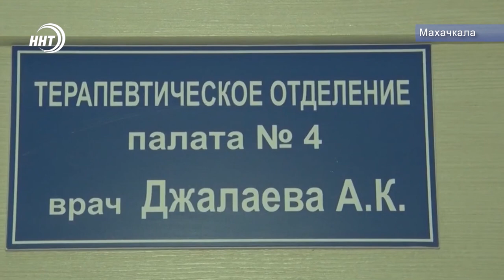На выплаты медикам выделят около 25 млрд рублей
25 миллиардов рублей на выплаты медикам борющимся с COVID-19 выделит правительство. Средства будут выделены за октябрь из резервного фонда.

Более 8 миллиардов рублей выделят за особые условия труда и дополнительную нагрузку медиков на фоне пандемии коронавируса. Еще 16 миллиардов уйдут на стимулирующие выплаты работникам сферы здравоохранения за выполнение особо важных работ.

Размер доплаты составляет от 25 до 80 тысяч рублей в месяц на каждого медработника, сумма выплат зависит от должности и рисков.